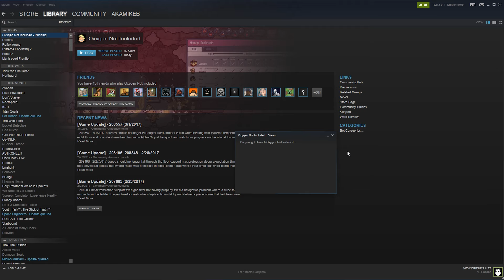Greenhouse Guest Room - Oxygen Not Included Adventures #23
(Spoilers if you're not caught up!)

Vern
KatieG
Cody Bye
TsumeShiro
Brandedwolf
Phaelyb J
Chris W.
Rova
Swirly Narz
Inferno256
Zachysaurus
PeterJMWilliams
Nobodywar
Badl1fe
Shrimpaycheck
Elusive Elephant
Varlun
Mr. Smith
Mythicgriffon
Kittens
Trom
Knz0rb
Alex S
Joey.A
Skyform
Liam Walsh
Andy P.
Grinmaul
Slex
Scynths
Donisofjuanis
Musik007
Andrew Wagar
Hockeygod9911
Flippedrover
Lighthalzen
Kyle R.
Kybutra
akacorpse
AFK Alex
Lipoleumhat
Chris
7BitBrian
Justin Hurst
ninjenious
BadCombOver
Jim Page
Cody D

Description:
Oxygen Not Included is a space-colony simulation game. Manage your colonists and help them dig, build and maintain a subterranean asteroid base.

You'll need water, warmth, food, and oxygen to keep them alive, and even more than that to keep them happy.